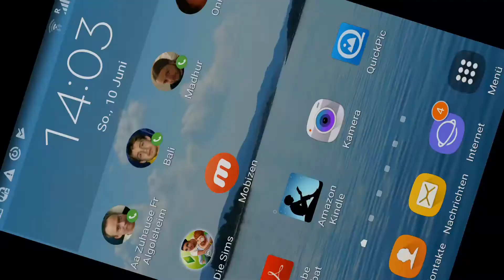Sims Mobile Internet-Ikone Mission #4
Bei Sims Mobile gibt es ein neues Großereignis: Internet-Ikone werden.
Dabei kann man sich ein neues Hobby als Belohnung erarbeiten.